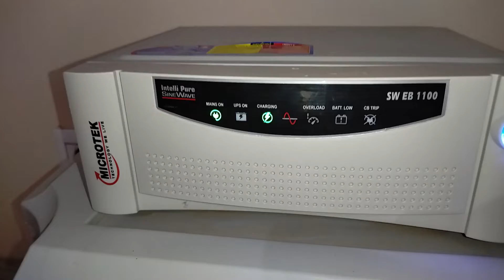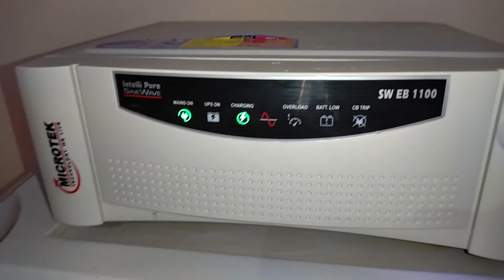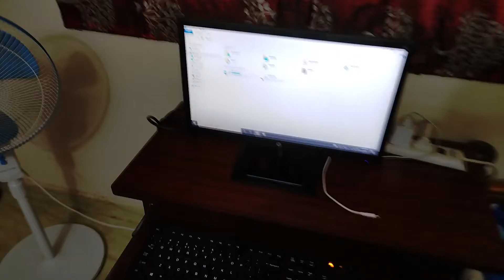My home Inverter overview